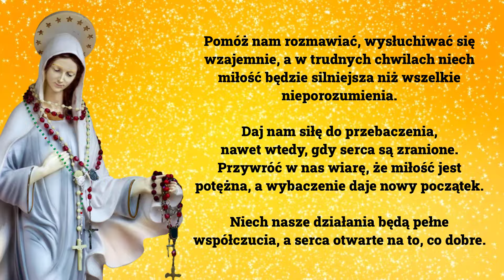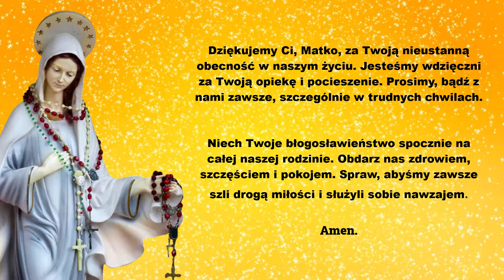🙏🙏🙏 Modlitwa o Łaskę Miłości i Przebaczenia w Rodzinie. Siła Modlitwy.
Modlitwa o Łaskę Miłości i Przebaczenia w Rodzinie

Modlitwa ta jest głębokim wołaniem o Bożą łaskę i opiekę dla rodziny. Zwracając się do Matki Bożej, autor wyraża pragnienie, aby jego rodzina była miejscem miłości, pokoju i zrozumienia. Prosi o pomoc w budowaniu silnych więzi, przebaczenia i jedności między członkami rodziny.

Modlitwa ta jest szczególnie wymowna w swoim pragnieniu, aby rodzina była oazą szczęścia i bezpieczeństwa, gdzie każdy czuje się kochany i akceptowany. Jest to piękny przykład wiary w to, że z Bożą pomocą można przezwyciężyć wszelkie trudności i zbudować harmonijne relacje.

➡ WŁĄCZ POWIADOMIENIA 🔔- bądź na bieżąco z nowymi filmami
➡ NAPISZ KOMENTARZ - podziel się swoimi myślami lub złóż swoje intencje
➡ POSTAW ŁAPKĘ W GÓRĘ 👍 - wspieraj rozwój naszego kanału
➡ UDOSTĘPNIJ - pozwól innym odkryć nasz kanał